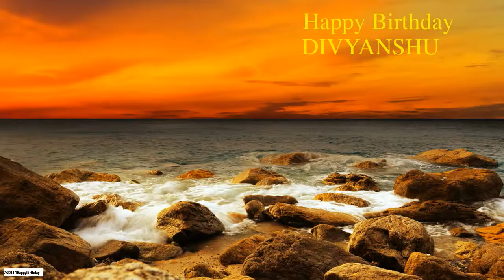Divyanshu Nature & Naturaleza - Happy Birthday